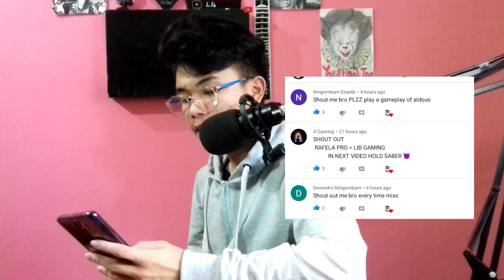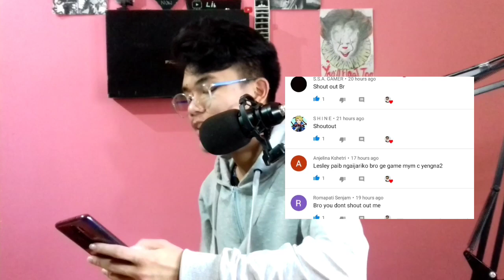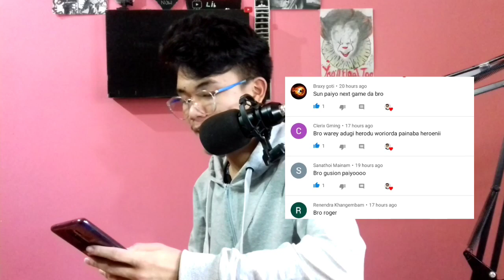SUN Gameplay 🔥🔥🔥 PRO 🇮🇳 ( Manipur ) / Lib Gaming / MLBB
⭐Notice :- Send me your best clip from MLBB ( Mobile Legends )  I will be collecting 15 clips, 1 clip from 1 person.
Send me your clip on my What's app ➡ 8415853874
along with your Name.
15 will be the Maximum number of clips
So, I will be taking the First 15 clips (  First come first  )

Thank U for watching Bros! ❤

If u like the Video click the "Like"👍

Follow me on MLBB:-
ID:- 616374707